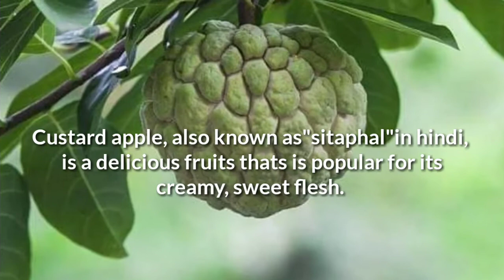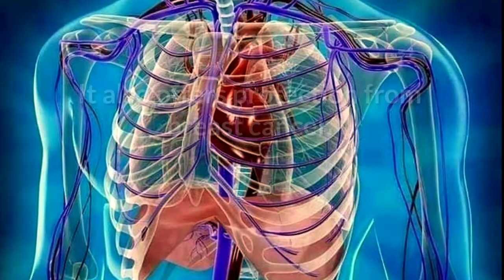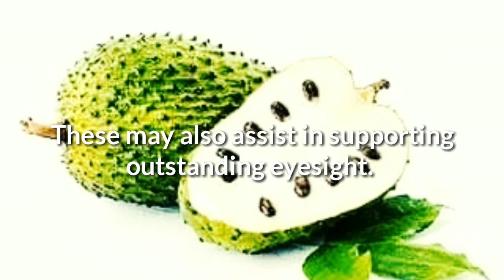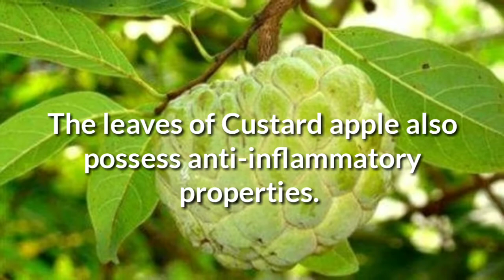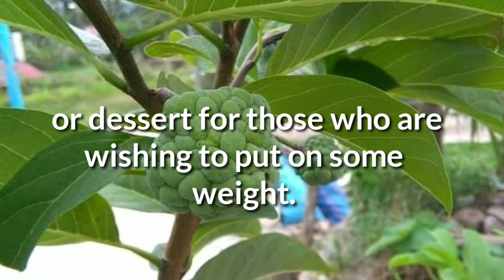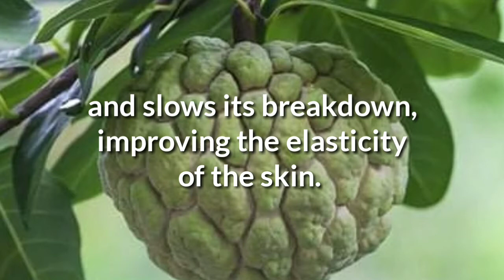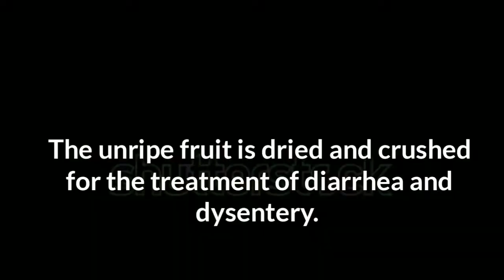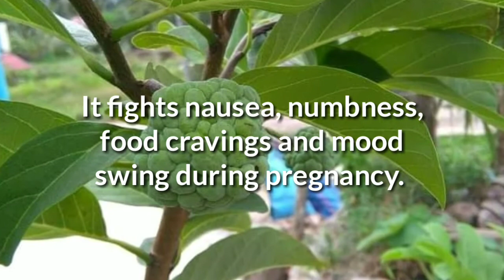16 Health Benefits of Custard Apple